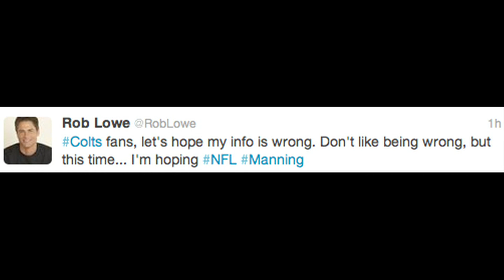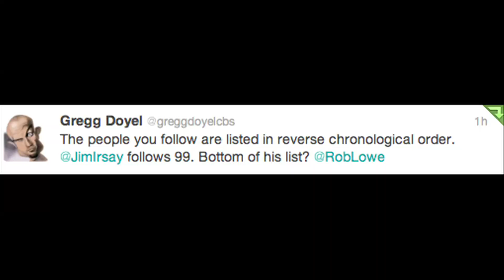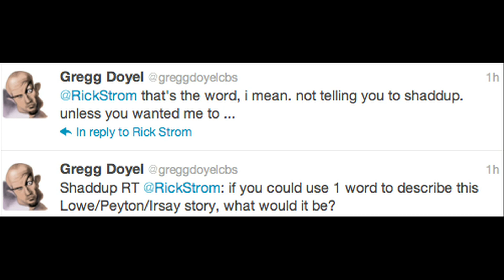Peyton Manning Retiring? Rob Lowe Tweets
Rob Lowe recently sent out a series of tweets saying that Peyton Manning will be retiring. The Twitter World has blown up with follow-up tweets criticizing the former star of "The West Wing" and "Tommy Boy," cracking jokes mainly. Is Peyton retiring? Should he retire?